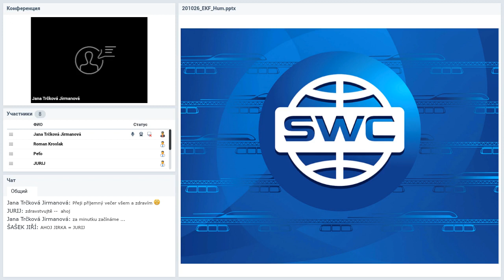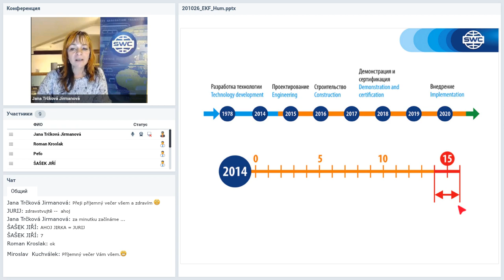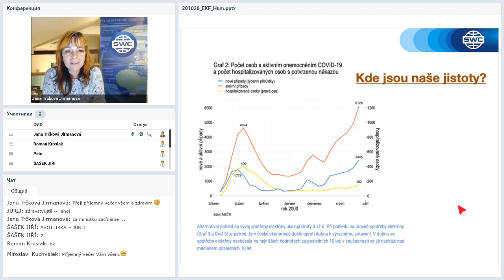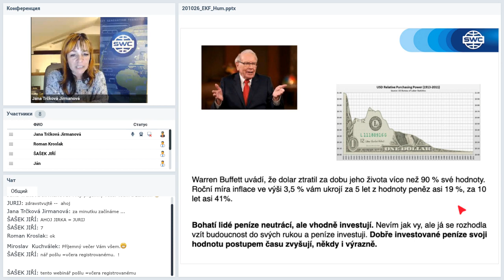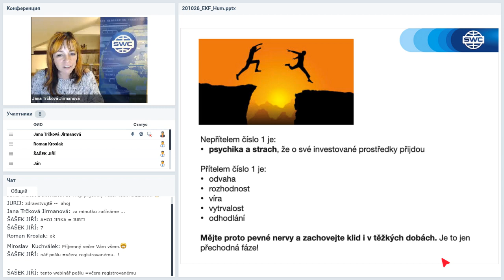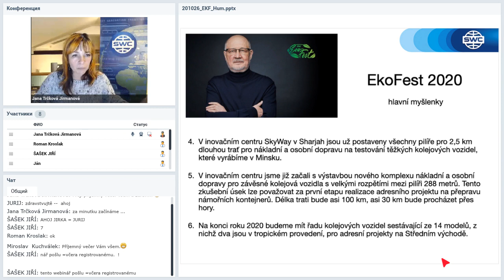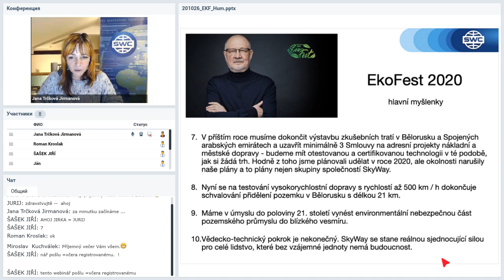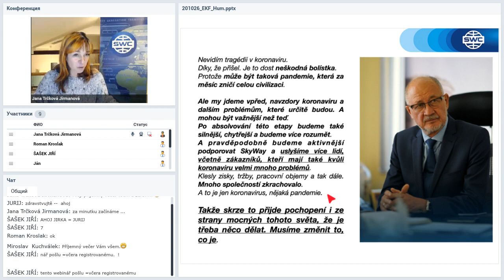Вебинар от 26.10.2020. Presentation of the technology. Чешская Республика.